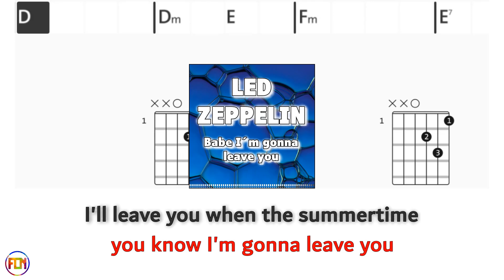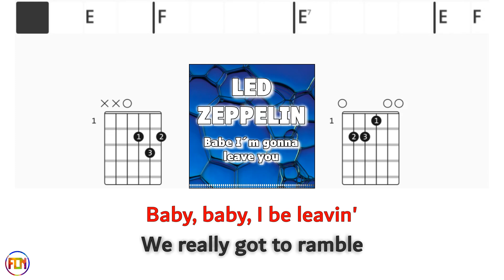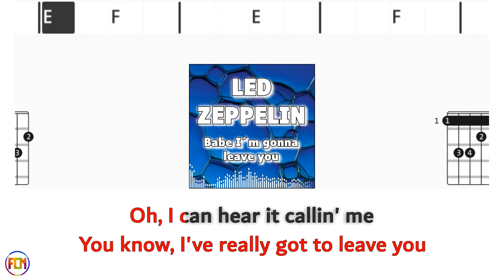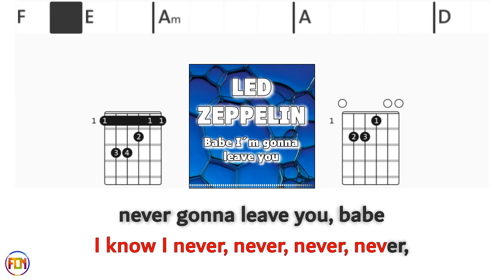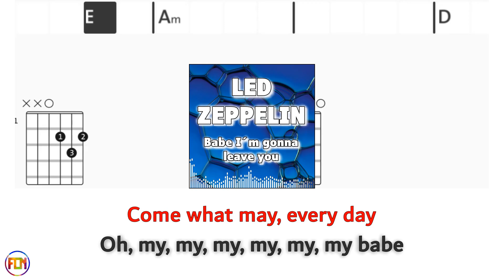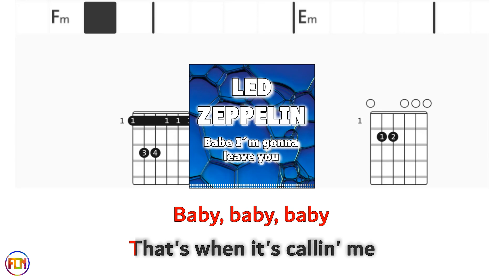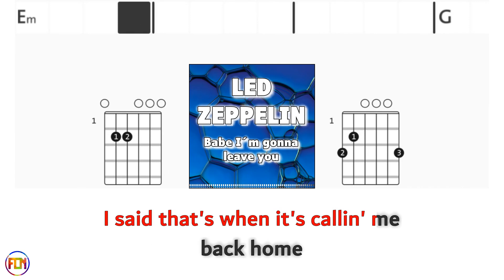LED ZEPPELIN Babe I´m gonna leave you DRUMS FCN GUITAR CHORDS & LYRICS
LED ZEPPELIN «Babe I´m gonna leave you » Play along with scrolling guitar chords and lyrics